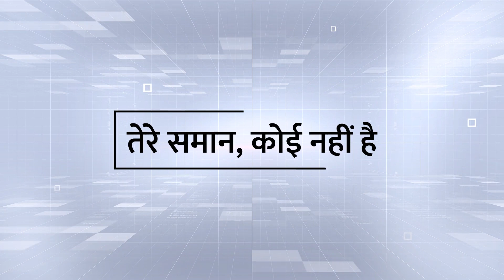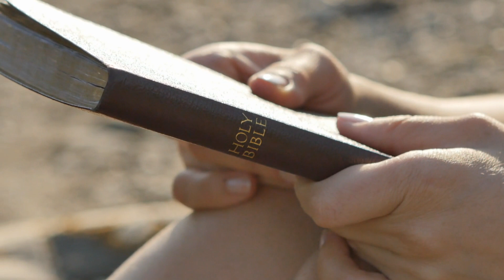तू इस शहर का परमेश्वर (God of the city) | BYM Missionary Sis.Monica Allen